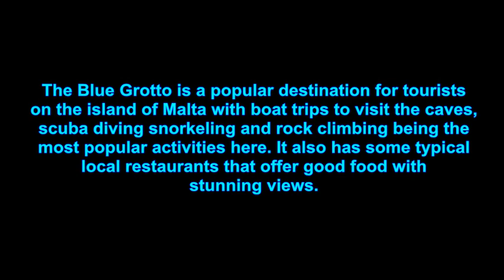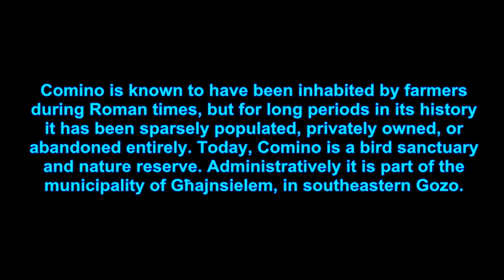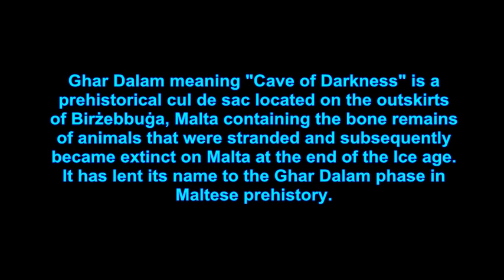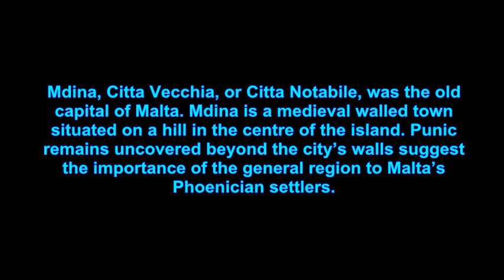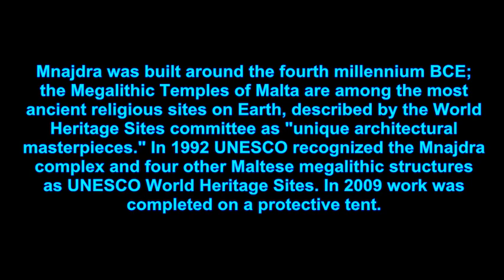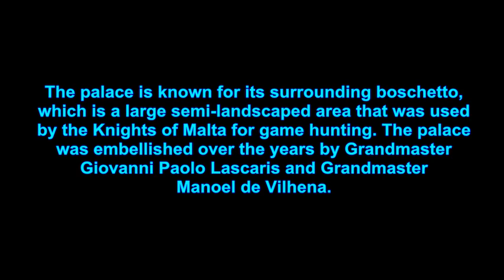TOP TEN PLACES TO VISIT IN MALTA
Top ten places in Malta